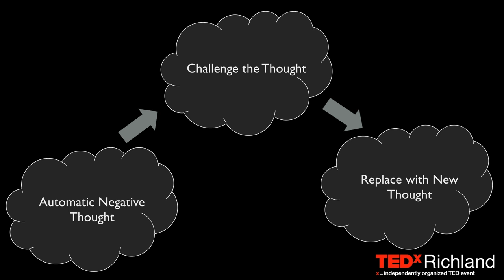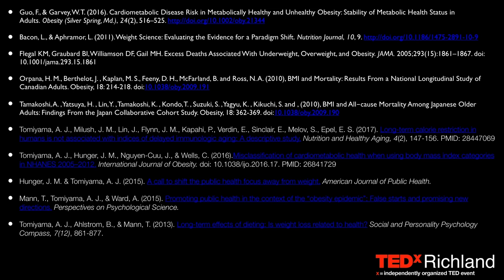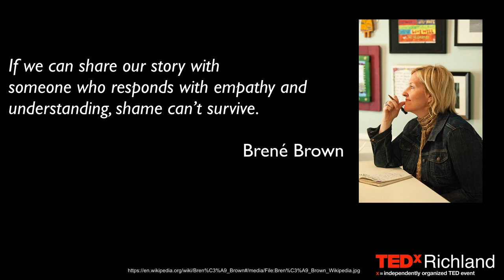More Than A Joke: Comedy as Connection | Emily Richman | TEDxRichland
Connections in our lives can sometimes come from unexpected places and situations. Comedy can be used for some as a cover-up to hurt and feelings of shortcomings, but it can also be used for healing. I have an education background in both performing arts and mental health. Experience in numerous types of performance as well as training, public speaking, and counseling. Full on Feminist, Almost completely socialist. I like pickles. This talk was given at a TEDx event using the TED conference format but independently organized by a local community.